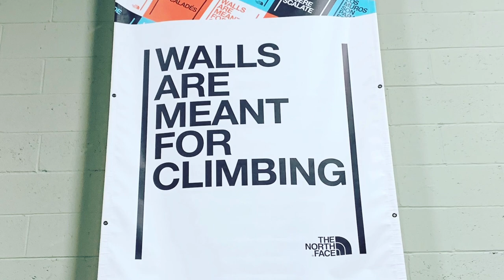Gravity Vault of Chatham | Rock Climbing to New Heights in All Aspects of Life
Andy interviews Chris DiMatteo, assistant manager at Gravity Vault in Chatham, NJ. The Gravity Vault Indoor Rock Gyms’ mission is to make everyone’s rock climbing experience a positive and memorable one, welcoming everyone young and old, big and small, novice and expert, to challenge themselves each day.

★☆★ Want to Learn About Our Local Business? We're fee-only financial advisors. ★☆★